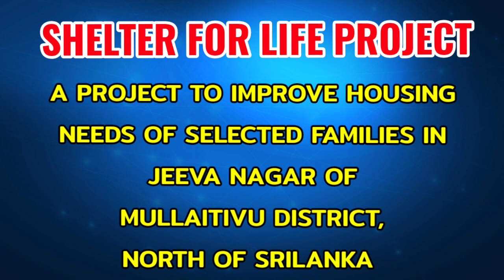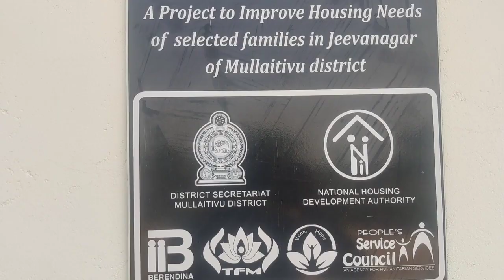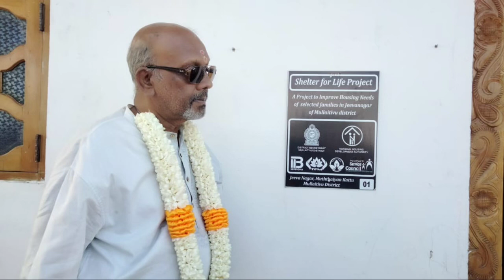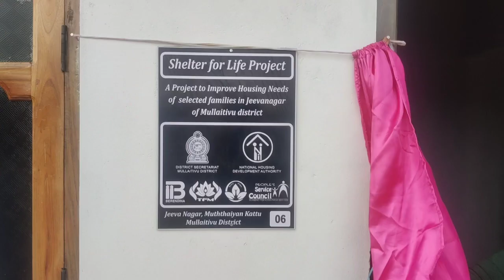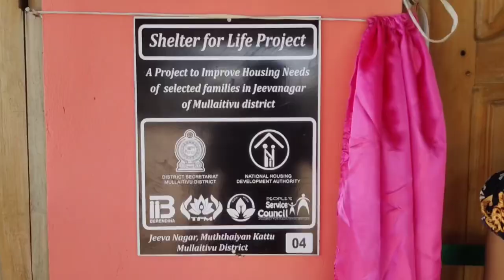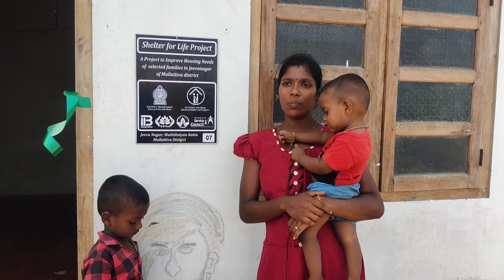Vanni Hope - Tamil Forum Malaysia Shelter For Life Muthaiyangattu Village, Oddusuddan, Mulaithevu